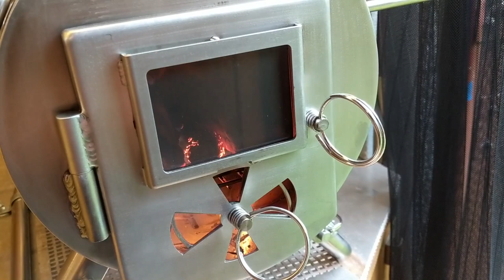G-Stove im Wohnmobil testen - Jurtenland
Wir testen den neuen G-Stove Heatview XL in unserem Robur Wohnmobil. Ganz zufrieden bin ich jedoch noch nicht, wie der Ofen brennt und abzieht.

Täglich neues über Jurtenland erfährst du bei Facebook